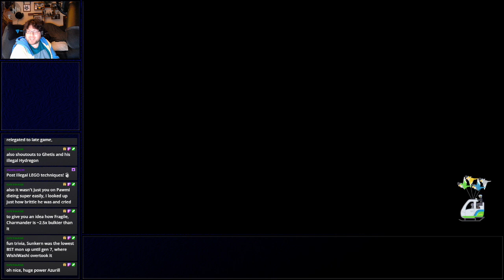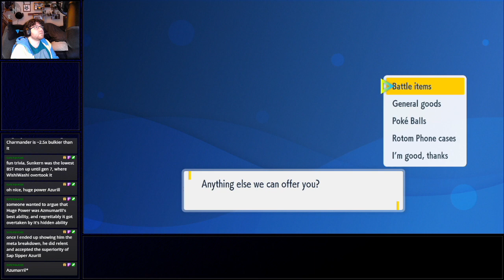Let's Play Pokemon Violet – Episode 15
Gen IX is here, and it's time for us to go exploring. An open world. Pokemon entirely on the overworld. School for some reason. It's time to get going, fulfill my destiny, and get myself a living 'dex. Join me!

Mostly for go-live announcements, but I'd love to chat with ya'll.